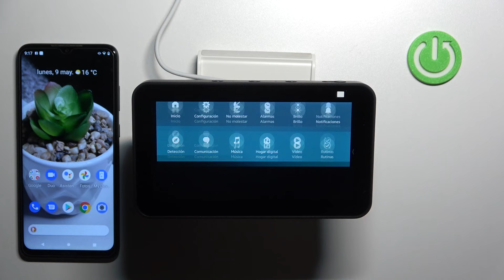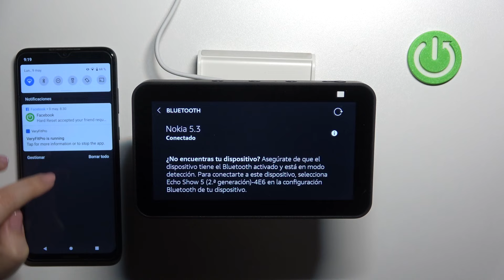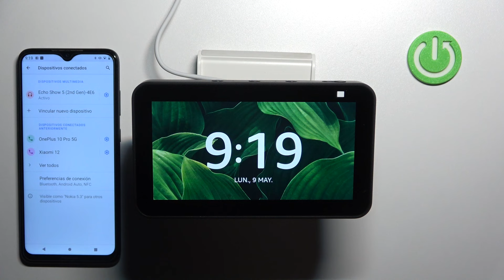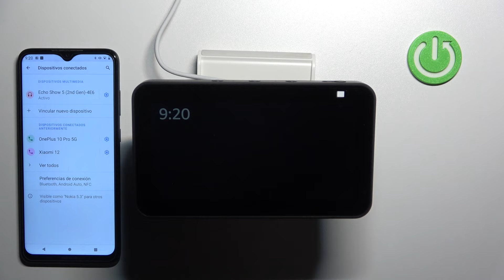Cómo conectar el teléfono al AMAZON ECHO SHOW 5 Alexa con Bluetooth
Hoy presentamos cómo conectar el teléfono al Amazon Echo Show 5 Alexa con Bluetooth. Sigue las instrucciones del vídeo para descubrir cómo conectar el móvil al Amazon Echo Show 5 Alexa.